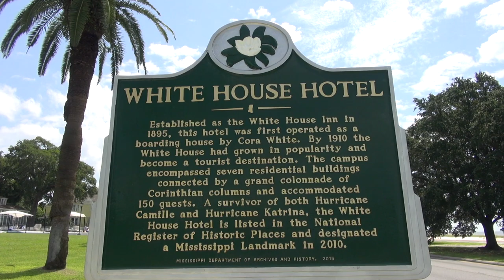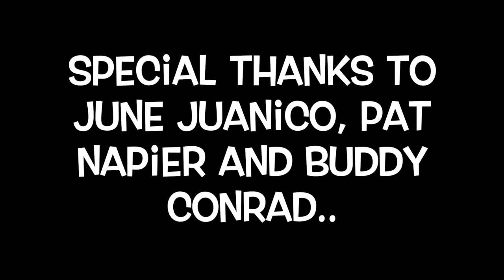Episode #8 Elvis Presley and June Juanico White House Hotel Biloxi The Spa Guy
This is Episode #8 Elvis Presley and June Juanico White House Hotel Biloxi